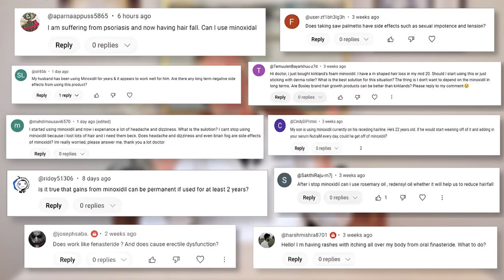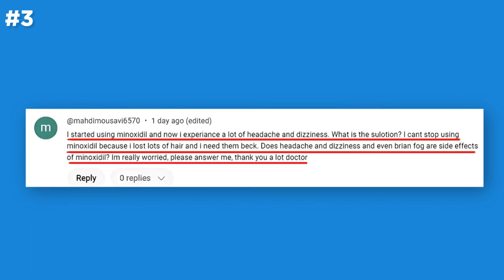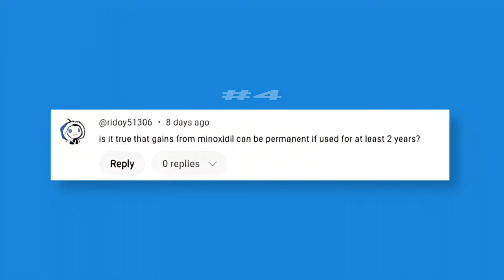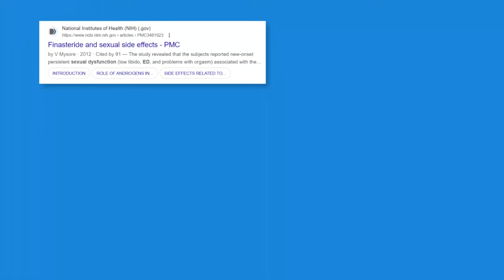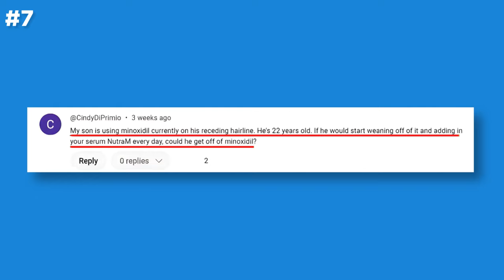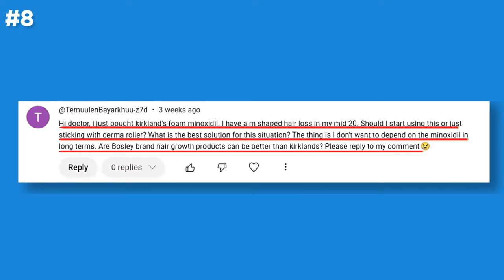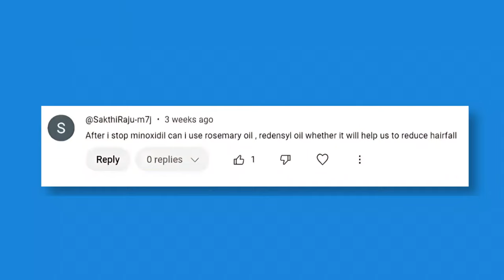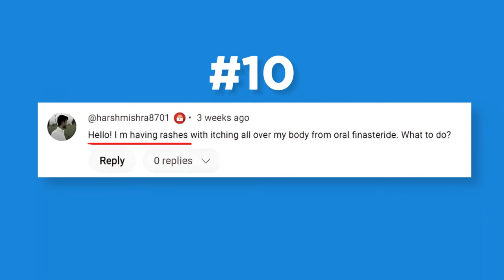Answering YOUR questions about Minoxidil and Finasteride!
Expert advice on Minoxidil & Finasteride, & tips for effective hair loss treatment and growth!